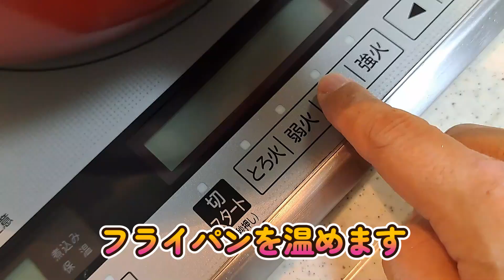【簡単料理】 切って炒めるだけ！大葉のジャーマンポテト！ 大葉大量消費 じゃがいもレシピ！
材料

大葉　　　　　4～6枚

このチャンネルでは主に初心者でも作れる簡単で楽しく美味しい料理を作ってる平凡なチャンネルです☆

■【茶碗蒸し】　炊飯器で簡単なめらかうどん入り茶碗蒸し！　【マルチクッカー】■

■【ノンフライヤーから揚げ】　油を使わないでヘルシーでザクザクジューシーから揚げ！　コスパ最強！1台8役も使えてとても便利なオーブン！■

■【節約レシピ】　3～4人前で約300円　豚野菜炒め！　【簡単料理】おつまみ■